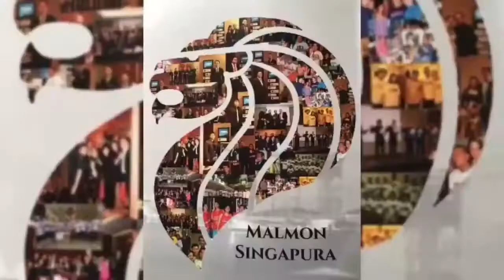13 MSA vs QUEZON